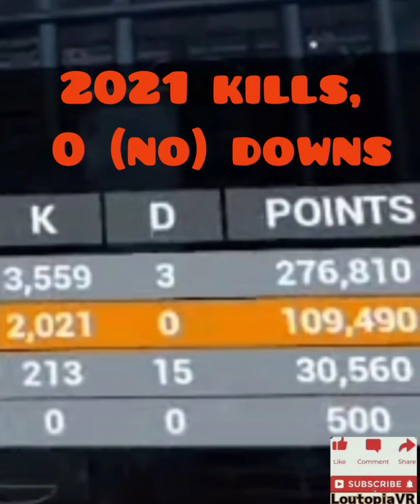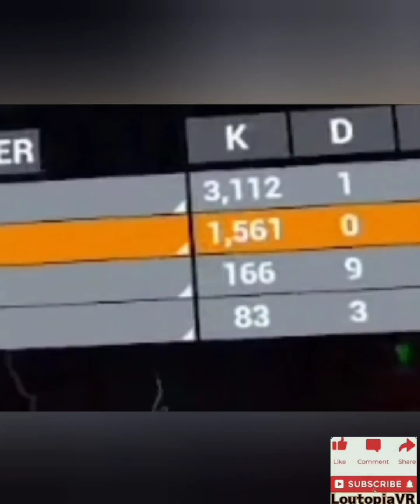ZOMBIES VIRTUAL REALITY CODZ - DER RIESE